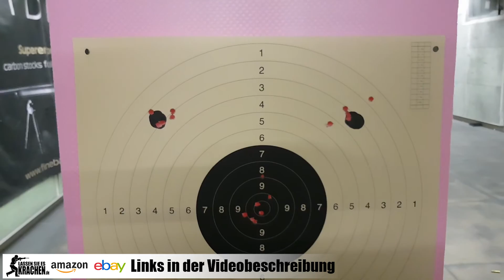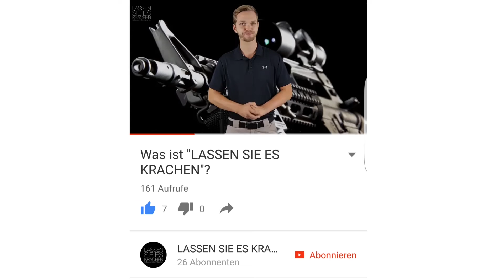🎯 RedDot auf die Pistole in einer Sekunde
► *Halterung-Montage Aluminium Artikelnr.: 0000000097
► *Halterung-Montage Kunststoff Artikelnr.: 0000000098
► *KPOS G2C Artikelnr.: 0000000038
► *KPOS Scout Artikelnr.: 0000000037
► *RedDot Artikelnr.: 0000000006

► 🛒 Shop
►⚔️ Schützenverein
►🦌 Jäger-Club
►🎯 Videokurs Schießausbildung
►🔫 Videokurs zur Waffenbesitzkarte

► *Waffenschrank Beleuchtung
► *Günstiger Red-Dot

► *Waffenschrank Beleuchtung
► *Günstiger Red-Dot

✳️ Netzwerke wie Instagram,Telegram, Facebook etc.

Unsere Videos sind ausschließlich für Dokumentations-, Bildungs- und Unterhaltungszwecke bestimmt. Nachahmung oder die Verwendung von Handlungen in diesen Videos erfolgt ausschließlich auf eigene Gefahr. Alle Arbeiten an Schusswaffen sollten von einer lizenzierten Person durchgeführt werden. Wir (einschließlich YouTube und Facebook) übernehmen keine Haftung für Verletzungen oder Schäden an Ihren Feuerwaffen, die durch den Versuch, irgendetwas in unseren Videos gezeigt zu haben, verursacht wurden. Wir unterstützen kein bestimmtes Produkt und dieses Video ist kein Versuch, Ihnen ein Produkt oder eine Dienstleistung zu verkaufen. Dieses Video ist keine Aufforderung für den Kauf von Waffen oder Waffenteilen. Diese Videos können kostenlos angeschaut werden und wenn jemand versucht, für dieses Video Gebühren zu erheben, benachrichtigen Sie uns sofort. Wenn du dieses Video ansiehst oder kennzeichnest, bestätigst du das oben genannte.